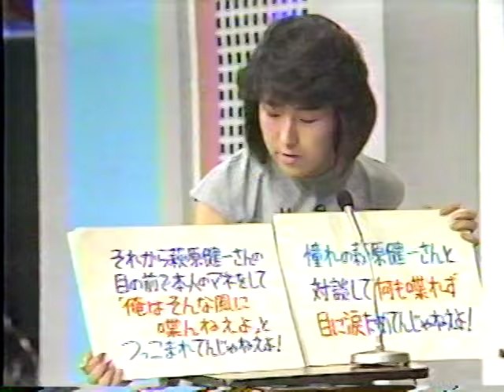夕やけニャンニャン - おニャン子ととんねるずが大喧嘩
86年6月3日「おニャン子のアブない夜だよ 生放送」でのとんねるずの行動について、翌6月4日、生放送中に立見里歌と内海和子が公開抗議。
それに対してとんねるずマジギレで途中退場。
以後、立見里歌と内海和子はとんねるずと共演NGになった。